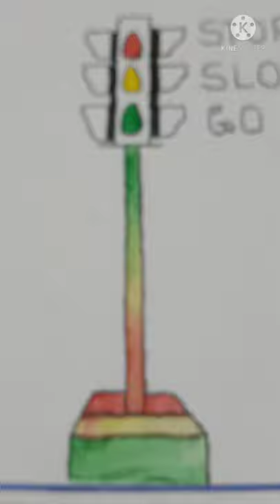traffic signal/ paramasundri / traffic signal painting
testing tiktok art hacks
trying tiktok art tutorials
viral drawing  parama sundari song hindi. traffic signal